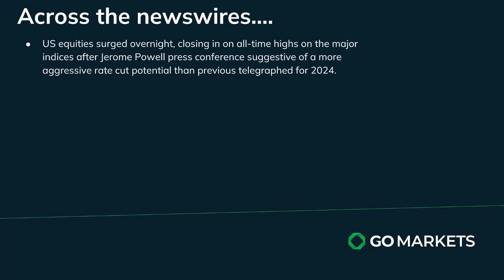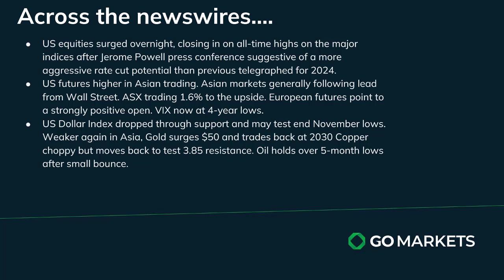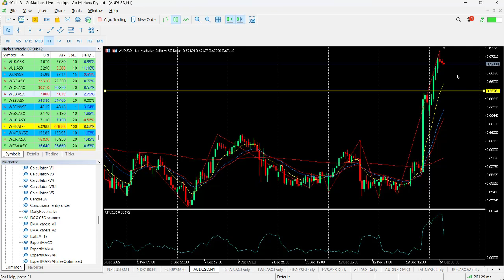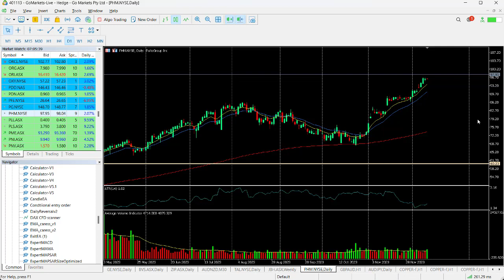GO Market Update and Charts of Interest - AUDUSD and PHM.nyse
Equities surge to test all time highs on Fed telegraphing the potential for 3x interest rate cuts in 2024. Risk on rally across other assets classes with gold looking to break records.

Follow through across most of Asia today so far with European futures pointing to a positive + open on a day dominated by central bank action.

Melbourne.